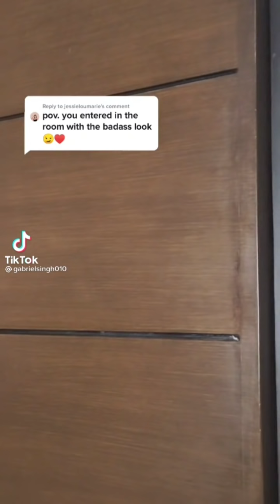TIKTOK - boys pov 💫*full screen*💫